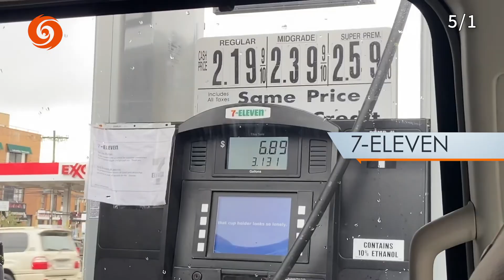抗疫最前线 | 5月1日的纽约 最新政策 医院 学校 免费食物 油价 超市 地铁 街景 This is how it looks in New York today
世界正在变 | 请留言写下您最关心的问题，小编与您一同探索

===抗疫前线===

💗抗疫最前线 | USPS邮递员 包裹有消毒吗？疫情期间包裹的正确打开方式？邮递员竟然需要自购防疫物资？邮局业务可以转线上？

💗抗疫最前线｜数千纽约民众陆续捐赠抗疫物资 援助艾姆赫斯特医院 New Yorkers donate essential gear to NYC Hospital | Elmhurst Hospital

💗抗疫最前线｜警察叔叔 & 公园巡查员First Responders fight w Coronavirus in NYC | 109 Precinct & Park Ranger in Bronx

===公益视频===

❤️《每日秀》崔娃在线教育美国青少年 Listen to Trevor Noah: If you’re not severely sick, you don’t need to visit the ER!

❤️纽约警察局提醒 | 不要将钥匙留在车内！NYPD Turn it off! Lock it! Take the keys!

❤️TSA官方提醒｜新冠疫情期间登机 随身行李可以拿什么？Wondering what you can take in your carry-on bag to stay healthy?

===支持原创===

⚠️福克斯FOX借疫情公开辱华 美国众多主持人愤怒回怼 DISCRIMINATION Jesse Watters gets paid to be that stupid!

⚠️新冠疫情｜华人真的开始抢大米了 原来纽约客和商家这么想（采访实录）Chinese snapped up rice! REAL thoughts of New Yorkers and Merchants

⚠️新冠病毒疫情 ｜ Uber司机歧视华人乘客  Uber乘客歧视华人司机 Asian discrimination because of coronavirus

⚠️新冠病毒疫情 ｜ 纽约法拉盛自主隔离者采访实录 How is self quarantined life in Flushing?